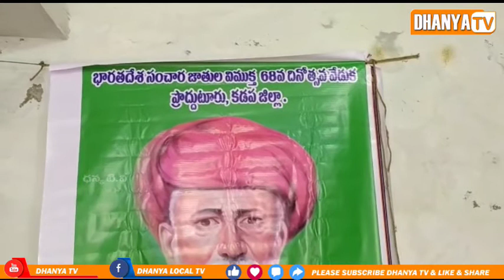భారతదేశ సంచార జాతుల 68వ విముక్తి దినోత్సవ వేడుకలు..